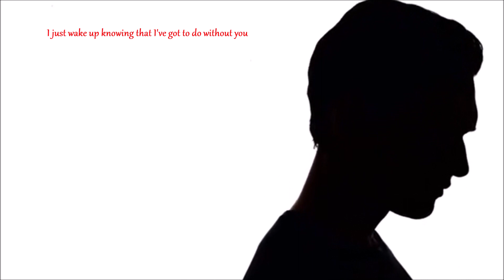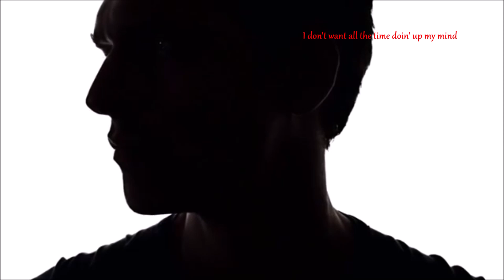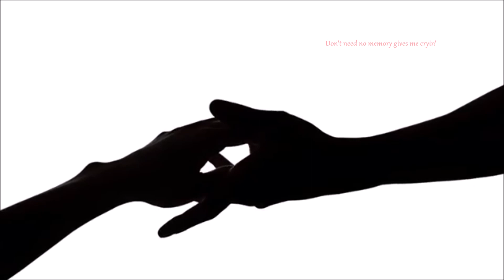Janiva Magness - I Don't Want You On My Mind - Lyrics (HD)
Janiva Magness - I Don't Want You On My Mind
Album:  What Love Will Do (2008)
Lyrics:
I don't want you on my mind all the time
I believe that it shows a sign of weakness
I don't want no lonely nights that gets me cryin'
I found out I don't get nowhere with weakness
Every dream about you
I just wake up knowing that I've got to do without you

I don't want all the time doin' up my mind

I don't want you on my mind every time
I don't want no memory gives me cryin'
I just wake up knowing that I got to do without you